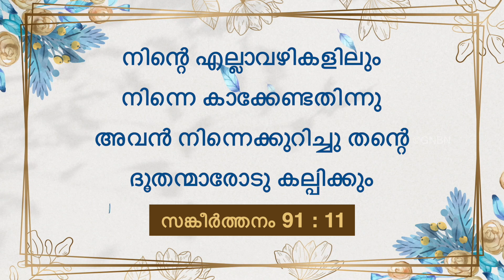യേശുവിനോടൊപ്പം നടക്കുക | സഹോദരൻ മോഹൻ സി. ലാസറസ് | സെപ്റ്റംബർ 26 | Malayalam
Jesus Redeems
Trivandrum
695033